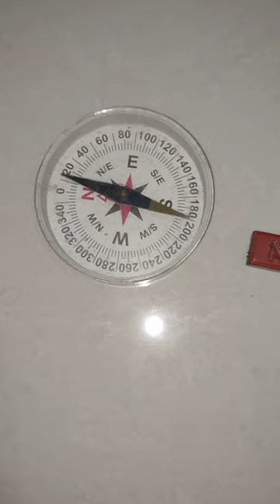Deflection in Compass Needle due to magnetic field of Bar magnet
Compass needle is made of magnet one pole is south and  another north pole. This magnet generate magnetic field near by. When another  magnet  enter in its magnetic field ,a force applied on the needle of compass due to which it start moving.